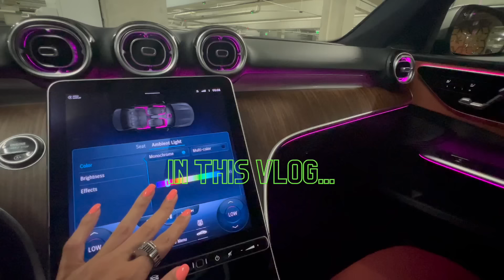مشترياتي من سفورا و امازون | ليش ما استخدم التيك توك | Daily vlog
احبكم كلش هواية و اشوفكم عالمرة الجاية🥰❤️

✩Arabican podcast | قناة عربيكان بودكاست
✩ No For Real Podcast بودكاست مع صديقاتي